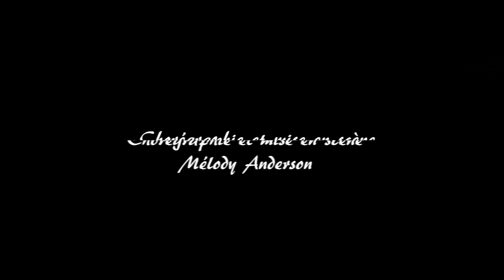Ballroom Dance Show TEASER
Ballroom Dance Show
Le nouveau spectacle consacré à la danse sportive !!
Tango, Chacha, Valse, Salsa, etc.
Retrouvez nos 8 artistes bourrés de talent dans ce show plein de surprises, des magnifiques costumes, des rythmes endiablés et des acrobaties à vous en faire perdre la tête!
Charme, passion, dynamisme, petits et grands , venez découvrir les danses de salon comme vous ne les avez jamais vu !!

Choregraphie et mise en scène MELODY ANDERSON
Vidéaste BENOIT LOSFLED